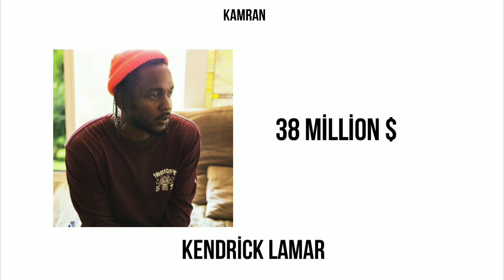how much did rappers earn in 2019?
how much did rappers earn in 2019? / Kanye, Drake, Traviss, Eminem